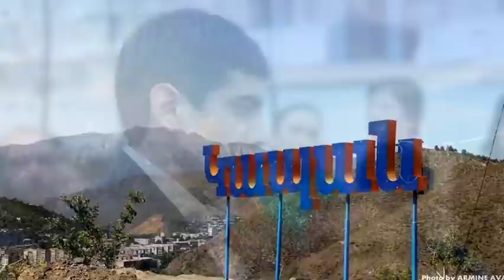Ծաղրածու Հիմար մարդ է, Եվգենի Պետրոսյանը ցեխը կոխեց ալիևին